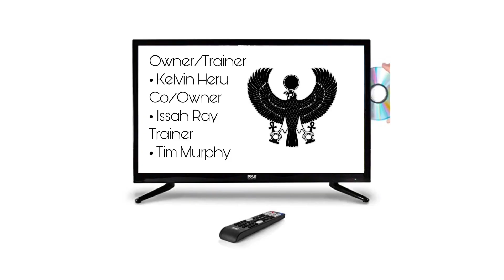Ra’Quan Williams-McGee || 13 Reasons || Highlights